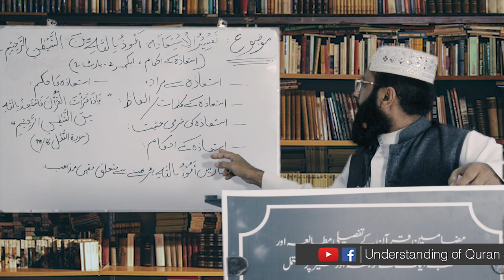UNDERSTANDING OF QURAN COURSE | LECTURE 1 | PART 2 | DR HAFIZ MUHAMMAD SALEEM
complete topic on أعوذ بالله من الشيطان الرجيم
This is the first topic of our Journey.
Next we will continue our course In sha Allah!